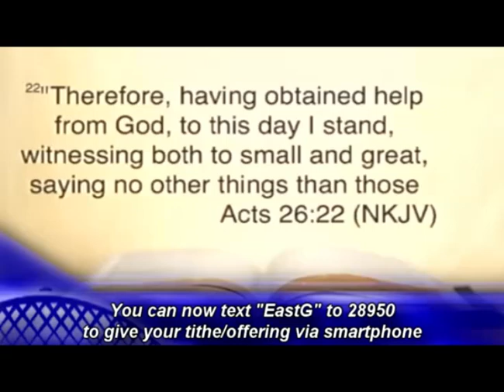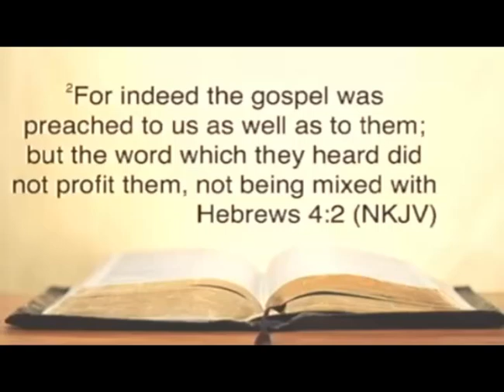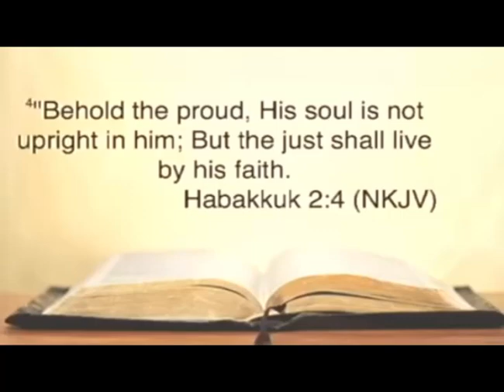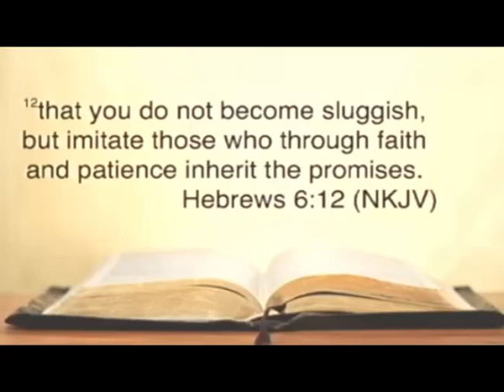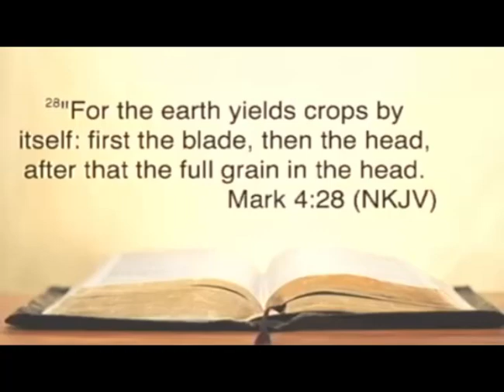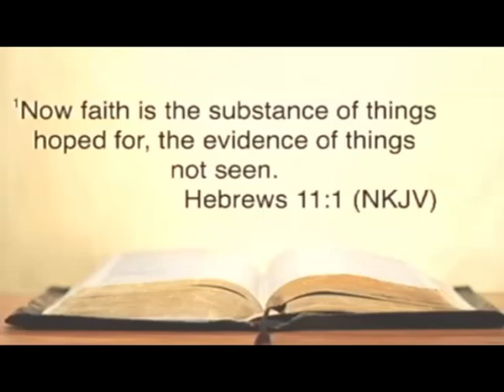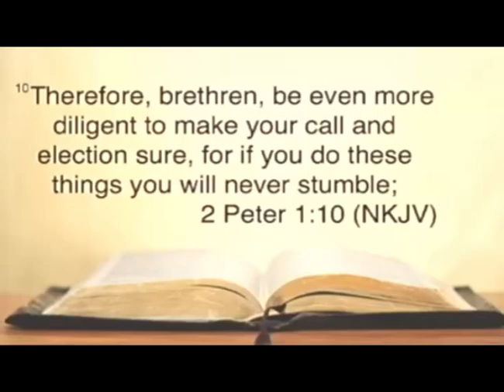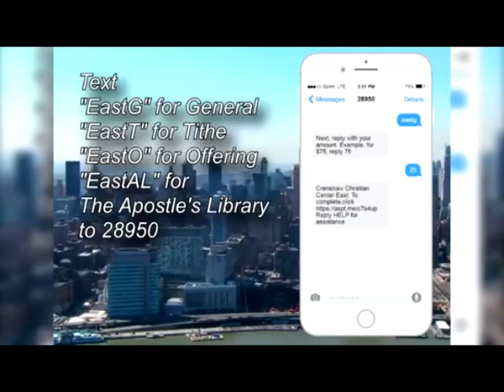Minister Baltimore Scott - Within Dependence - pt. 19